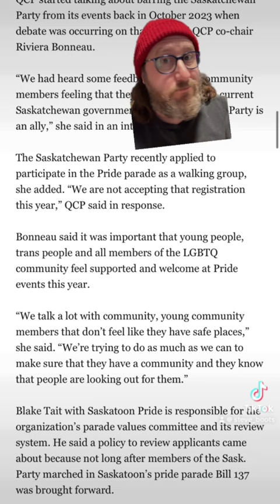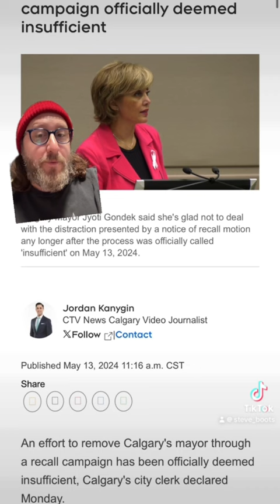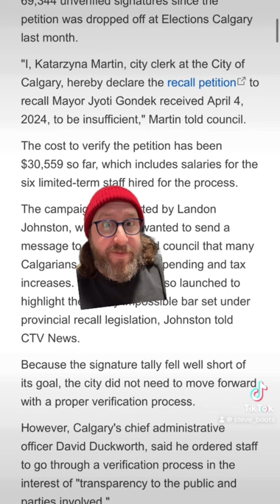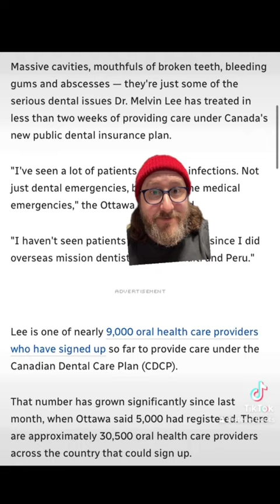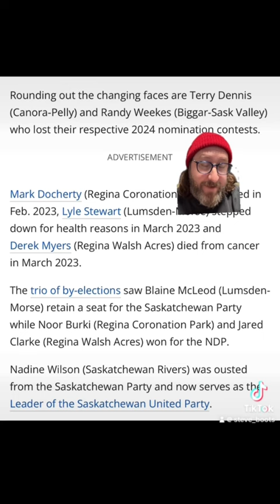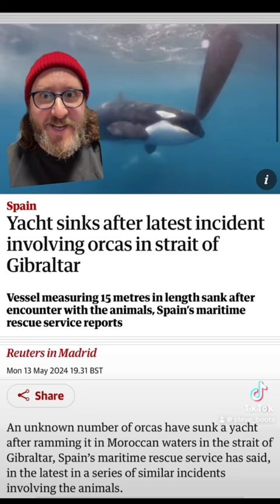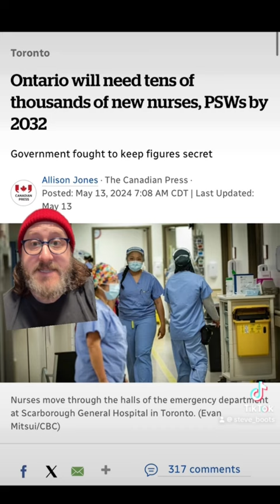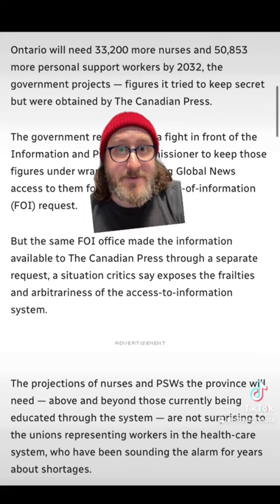May 14, 2024 - Boots on the Ground TikTok Compilation